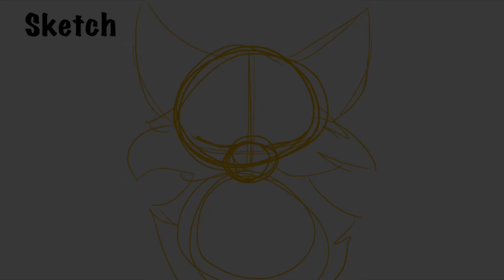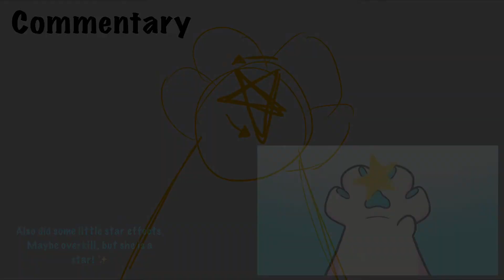I'm a Star | Seastar Appreciation MAP Part 11 [For Turkeeyse]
OK OK OK Seastarz is an AMAZING PERSON, legit everything she makes is so incredible and breathtaking, her stories are so wonderful, and she inspires me in so many ways!! The funny commentary I do with most of my MAP parts? Totally ripped off from her! XD She's so creative and talented, and also just a super kind person and you just have to go check her out right now, because only interacting with her truly does justice to what an awesome person she is! Thanks for all you do Lexi, the Lord blesses us through you!!

Three part elevens in a row lol XD

Hope you enjoyed, remember to stay creative!
If you want to see information about any of my OCs, their bios and reference sheets can be found here, on my OC Google Doc!
Designs: Seastarz obviously it's her character XD
Programs/Tech:
iPad
i-Pencil
Procreate
CuteCut
FlipaClip
CapCut
-My art trades are currently open! (this changes frequently due to other projects, so be sure to check my most recent video!)
-My collabs are currently closed!
-Any other social medias or websites that I have are linked on my About page!